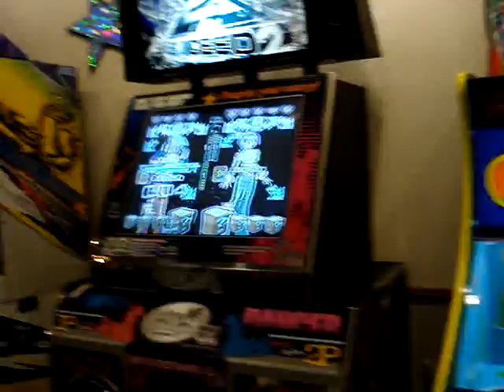Scott and Jason's dancing skillz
scott and jason dancing at chuck e cheese